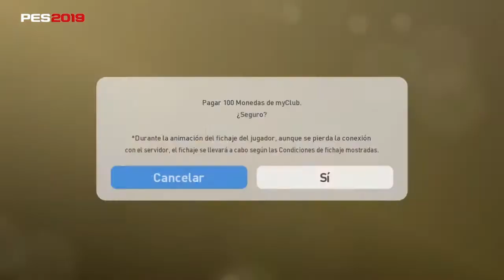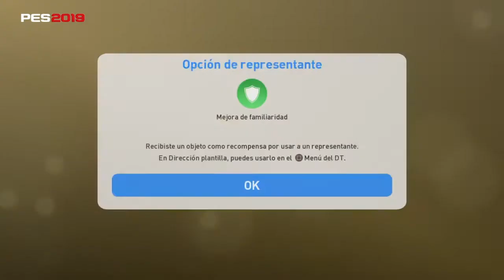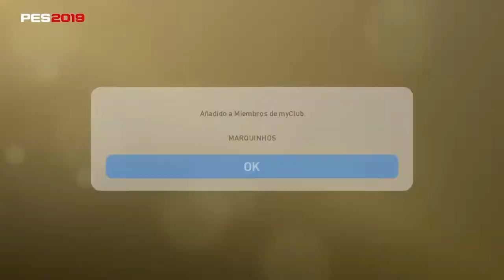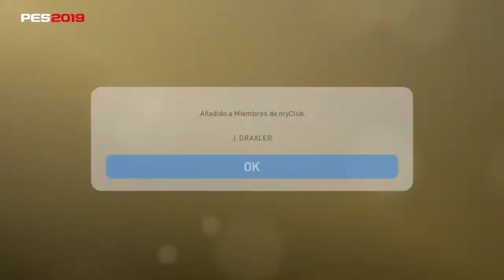PES2019|MYCLUB| PLAYERS OF THE WEEK OPENING